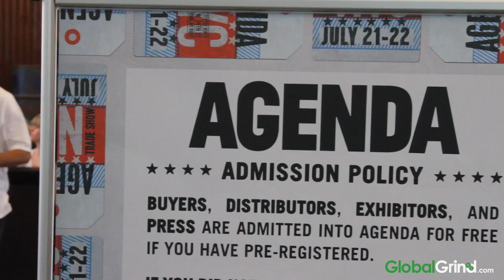Jeff Staple Talks His Staying Power In Streetwear & Shows Us His Upcoming Collection At Agenda NYC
GlobalGrind's Ashley Haines chats with Jeff Staple about breaking into his college's silk screen lab to create his first designs, how he's had staying power in streetwear for almost two decades, and gives us a peek at what's new in his upcoming collection for Staple at Agenda NYC.